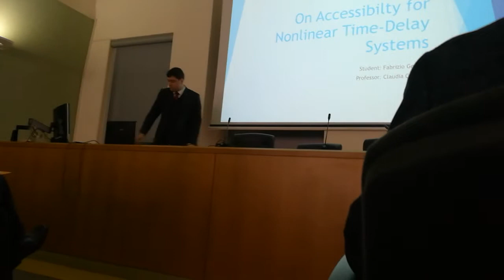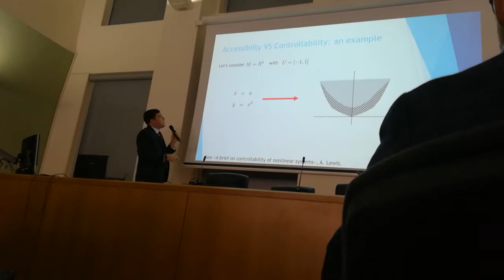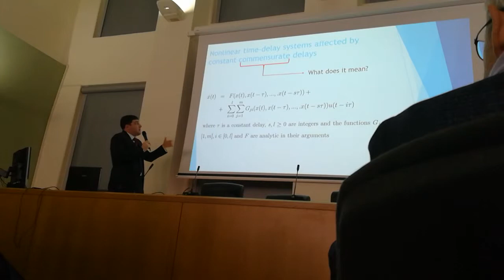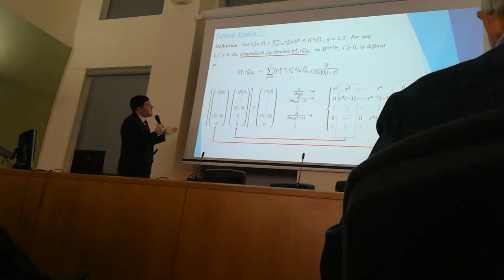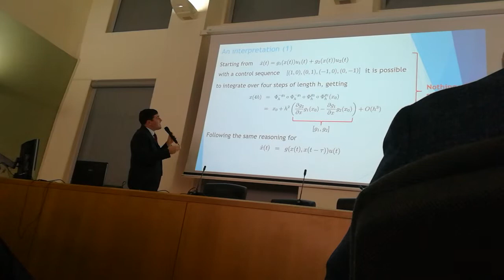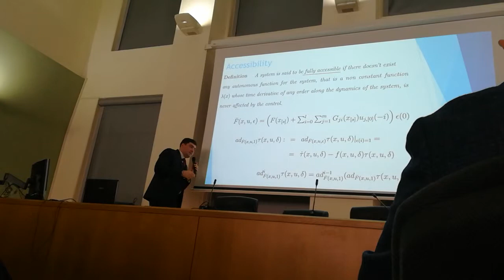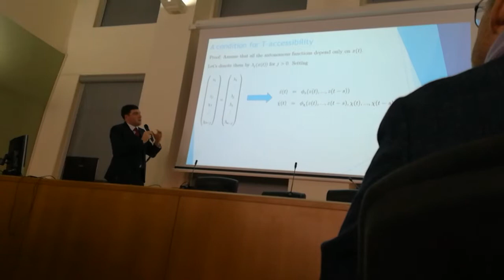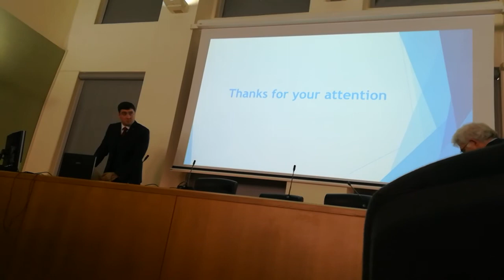On Accessibility for Nonlinear Time-Delay Systems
18 Gennaio 2018, discussione della tesi dal titolo "On Accessibility for Nonlinear Time-Delay Systems" per la laurea magistrale in Control Engineering.